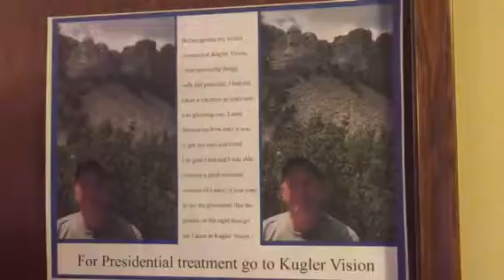Rodger's Life After LASIK Video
Watch Rodger’s story of why he got LASIK to go on vacation and how LASIK transformed his life! If you schedule a complimentary consultation with us because of Rodger’s video, let us know!